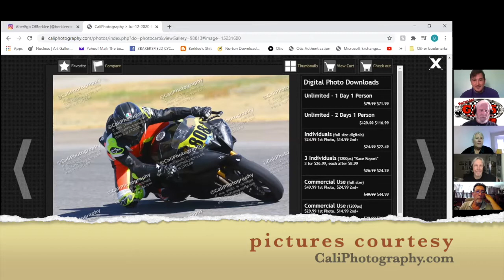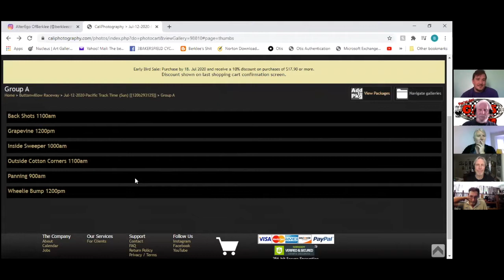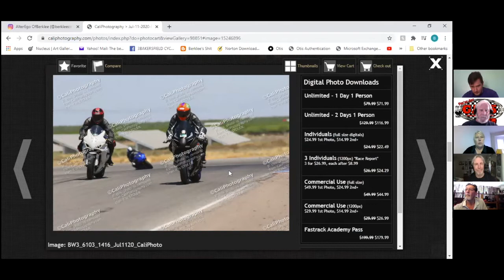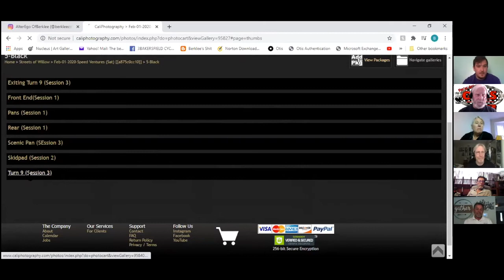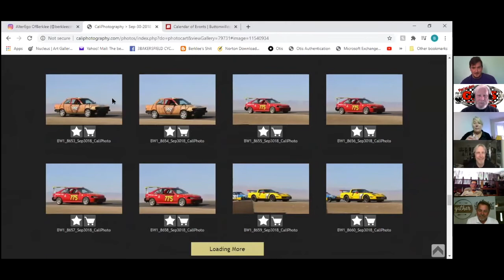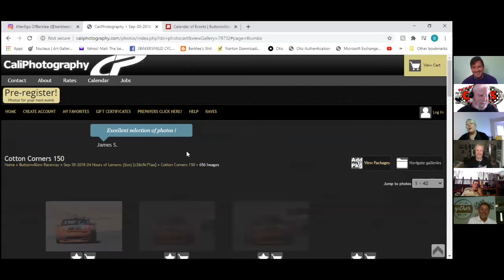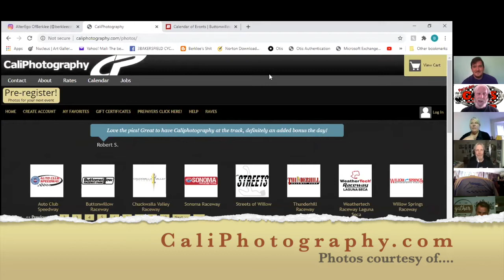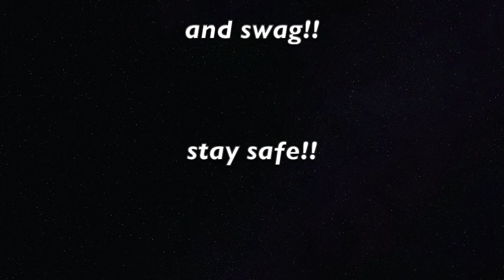GAAS (7-14-2020) : Berklee Comstock, Marlon Mitchell, Craig Heidenthal (Service Tech), Peggy Beck.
"Hot Rod" Bob Beck and Randy Kerdoon talk automotive photography, what Bob has in common with guest Berklee Comstock, (hint, it's a 4 letter world that starts with F), Marlon shows us his 76 balls. (wait, what?), Craig Heidenthal of Service Tech talked about a device that can repair an old battery!! and in for Peggy Beck. is. PEGGY BECK!!